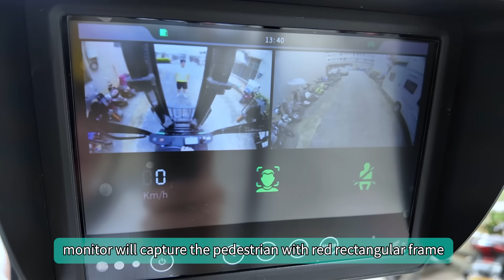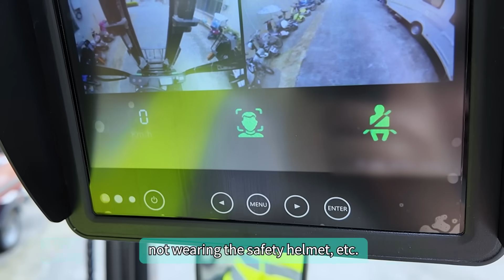AI Forklift Camera with Multi-Function Access Control Speed Limit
Our Nine Chip Electron Forklift AI Anti-collision System.
Main Components Include:
Hub
7 Inch waterproof Display monitor,
Front and rear pedestrians detection camera,
Driver’s Behavior Monitoring Camera,
Audible and Visible Alarm.
Driver Access Control.
The Driver will be authorized by the face recognition system with the camera to operate the forklift. If the driver fails to access control, the forklift will not allow it to operate.

AI Camera Detection
We use high accuracy algorithms to detect and identify the pedestrian’s position, then it can alarm accordingly.

When the pedestrians enter the alert area, the display monitor will capture the pedestrians with yellow rectangular frame.

When the pedestrian enters the dangerous area, the display monitor will capture the pedestrian with red rectangular frame. The audible and visible alarm will alert. At the same time the gasoline valve controller will reduce the speed of the forklift.

Behavior Monitoring
We use the DMS driver’s behavior monitoring camera It can monitor the fatigue driving, smoking, making phone calls, not wearing the safety helmet, etc. Once it happens, the display will show red color to remind the driver.

Seat Leaving Alarm
When the driver is detected that he has left the seat, it will alarm, if the driver is leaving within a certain time setting, the forklift will automatically stop the engine.

Seat Belt Management.
The system will detect the driver if he has fastened the belt. If he has not fastened, the system will alarm the driver to fasten the belt.

Speed Limit.
We can set a value for the speed limit. When the over speed is detected by the speed sensor, the system will alert the driver.